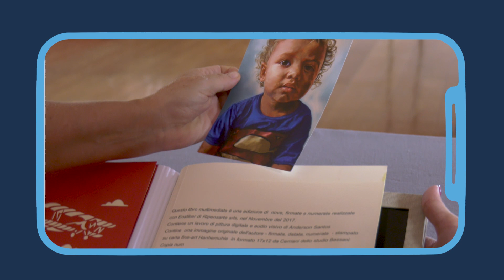Il Punto Impresa Digitale tra i protagonisti di TEDxMilano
30 settembre 2019 -  La trasformazione del nostro presente nel nostro futuro. Dobbiamo cambiare le nostre menti ed esercitarle a leggere la realtà che cambia e a coglierne i segnali.
4 imprese e il nostro Punto Impresa Digitale tra i protagonisti di TEDxMilano.